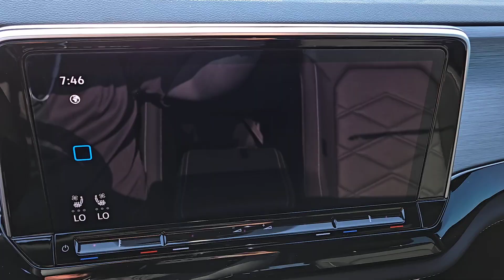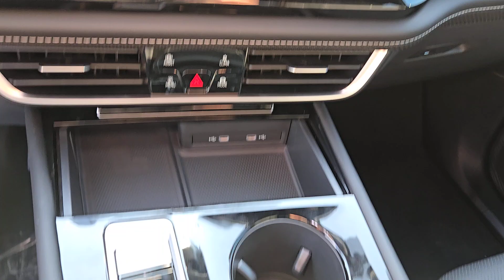2024 Volkswagen Atlas_Cross_Sport 2.0T SE w/Technology NV Las Vegas, Henderson, North Las Vegas...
New 2024 Volkswagen Atlas_Cross_Sport 2.0T SE w/Technology available at Centennial Volkswagen located in 7500 W Azure Dr, Las Vegas, NV, 89130. Servicing the Las Vegas, Henderson, North Las Vegas, Boulder City, St George area.

You're gonna love the  2024  VOLKSWAGEN Atlas Cross Sport. Energize the drive in this extraordinary Atlas Cross Sport. Its lively performance and crisp, modern style inspire you to make the most of every adventure. These are just some of the great options this vehicle comes with: Heated Steering Wheel
, Heated/Cooled Front Seats, Keyless Entry, Cooled Front Seat(s), Power Liftgate, Fog Lamps, Heated Mirrors, Back-Up Camera, Satellite Radio, Aluminum Wheels. Punch up your daily drive in this muscular Atlas Cross Sport. Come in for a fun and easy test drive. Our team will make it the best part of your day.